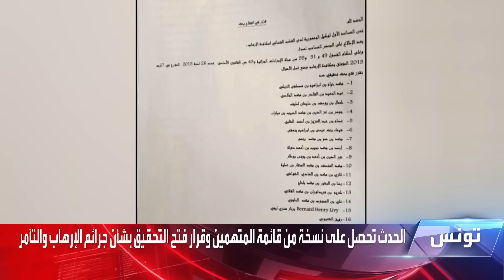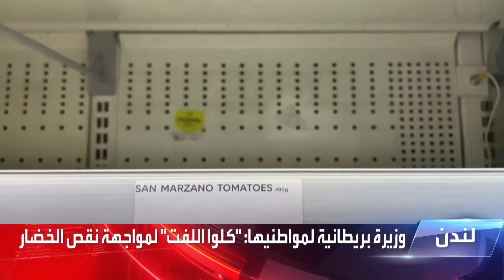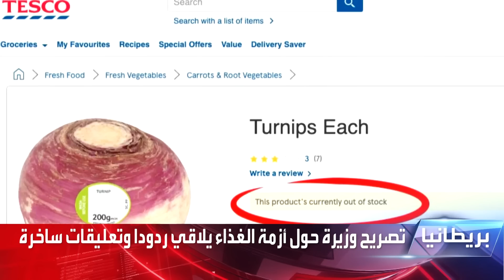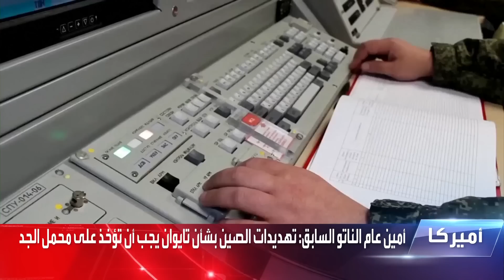نشرة 4 غرينيتش | الحرس الثوري يُهدد باستهداف الأسطول الأميركي في المحيط الهندي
نشرة 4 غرينيتش | الحرس_الثوري الإيراني يلوح باستهداف الأسطول الأميركي في المحيط الهندي والبحرين الأحمر والمتوسط